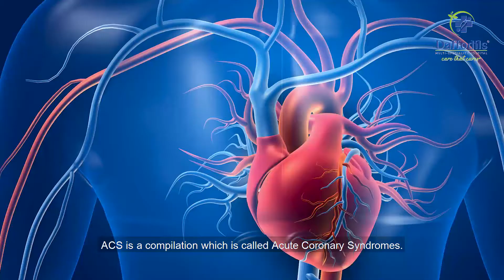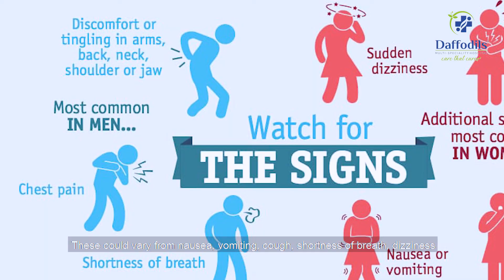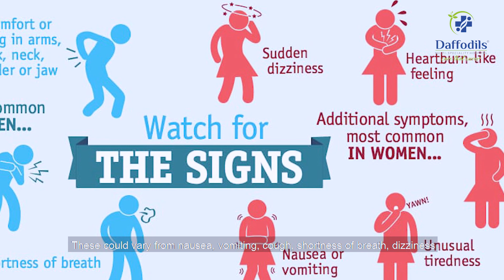What is ACS (Acute Coronary Syndrome) Dr. Manjusha Patil | Daffodils Hospital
ACS or Acute coronary syndrome is a term used to describe a range of conditions associated with sudden, reduced blood flow to the heart. In this video, Dr. Manjusha Patil, Emergency Medicine Physician, tells us about the different symptoms of ACS and types of heart attacks.

Location: Daffodils Multi Speciality Hospital, Vasco-Da-Gama, Goa

Daffodils Multi Speciality Hospital aims at making seamless, specialized medical care accessible to all sections of the society. Our 60 bed facility is equipped with a 6 bed ICCU, 2 state-of-the-art Operation Theatres, Casualty & Emergency Care department, Radiology, an Automated Pathology Lab & 24x7 Pharmacy. We provide specialized medical care in ENT, Respiratory Medicine, Ophthalmology, Gyn & Obs, Paediatrics, Cardiology, Dermatology and Physiotherapy.